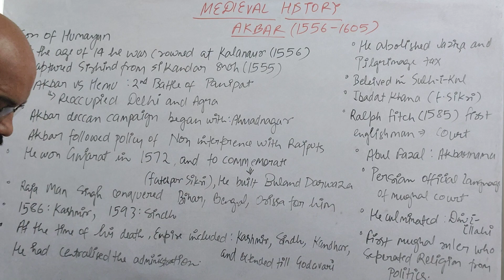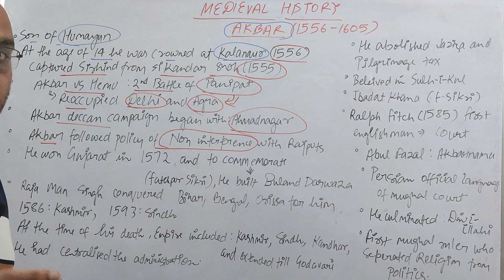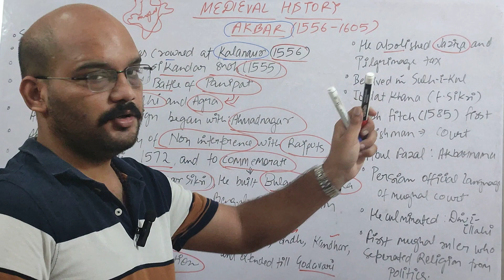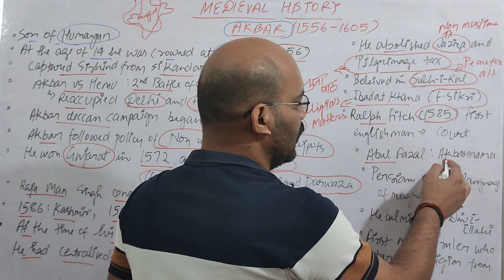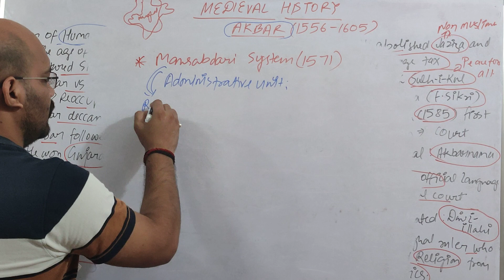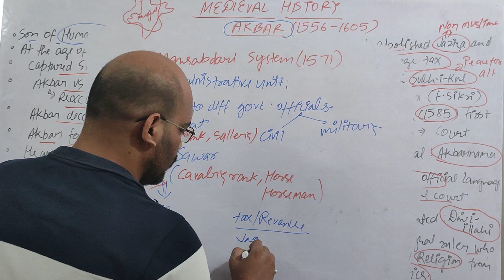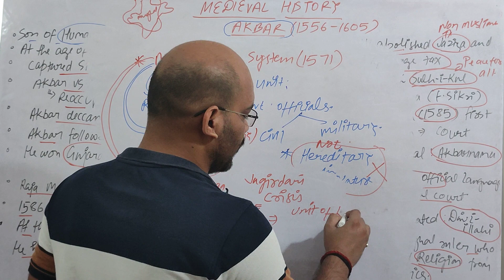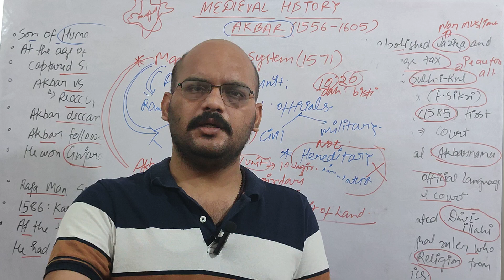Everything About AKBAR by Nirbhay Singh